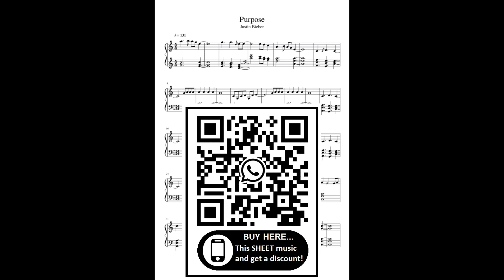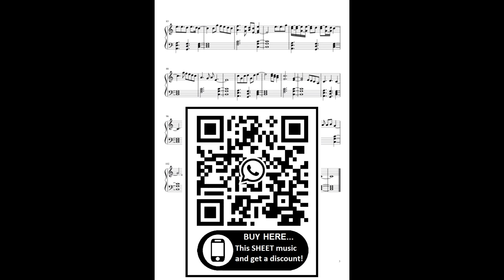Justin Bieber-Purpose (Piano Cover) + SHEET Partitura Intermediary